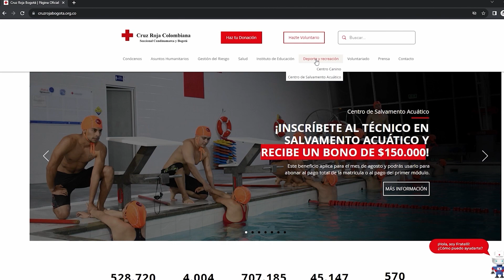Agua-rumba: una actividad recreativa en Colombia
La cla­se de aqua-rum­ba se ca­rac­te­ri­za por­que es una mo­da­li­dad de ac­ti­vi­dad fí­si­ca don­de tras­la­dan la rum­ba tra­di­cio­nal de los gim­na­sios al es­pa­cio acuá­ti­co. ¡Conoce más!

Foto: Freepik.